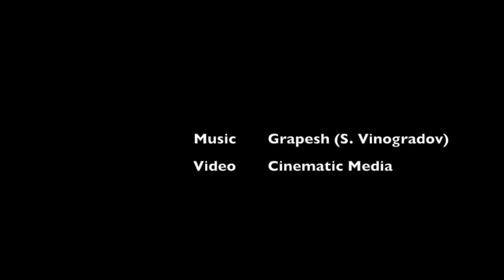Grapesh -- Stroboscope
=Стробоскоп=

Усни                       Am
Под стук колёс
На перепутьях
Ответ
На твой вопрос
Конечно будет
Но сейчас              Dm
Течёт река
Струей асфальта
И мелькает             E
Стробоскоп
Огней на платье

Я хочу                    Hm
Остановить
Движения эти
Не забыть
И сохранить
И чтобы дети
Вспоминали         Em
этот джаз
В далеком прошлом
Но сейчас             F# maj
Давлю на газ
Неосторожно

Летим, слегка касаясь   Em  F#
Совсем не напрягаясь   Em  F#
Летим на встречу завтра  Em  F#
Вдвоём                             Hm

Стробоскоп                      Dm
На виражах
На паутине
Мыслей вслух
В пустых словах
В пустой машине
Капитан                          Gm
Своей судьбы
На перепутье
Напролом                  A
И на разрыв
И что же будет

Я хочу                        Am
Остановить
Движения эти
Навсегда
В любой момент
Готовы сети
Поворот                     Dm
И стробоскоп
Огней на платье
Пустота                      E
И небосвод
Углём заката

Летим, слегка касаясь   Dm E
Совсем не напрягаясь   Dm E
Летим на встречу завтра  Dm E
Вдвоём                             Am

6/15/2019

Video Credit: Cinematic Media